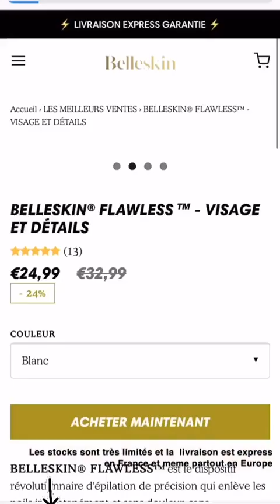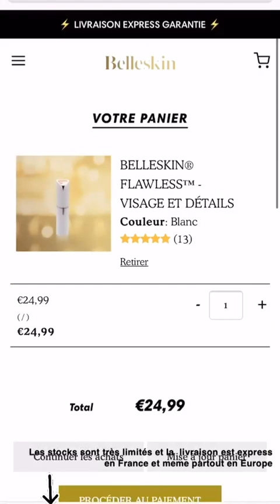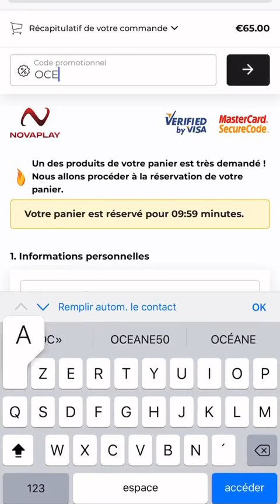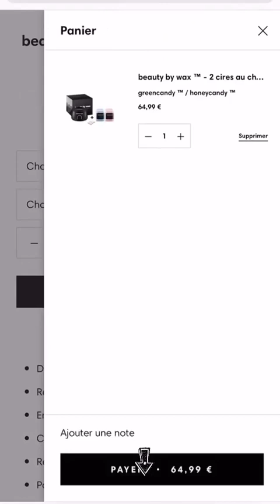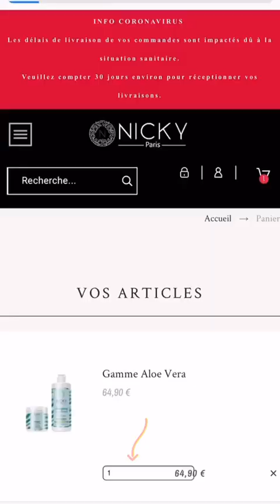OCEANE EL HIMER 24H STORY INSTAGRAM - 22 Mai 2020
Revivez en intégralité les Story de Oceane El Himer le 22 Mai 2020 - Pour plus de story consultez notre playlist

Bon visionnage :)